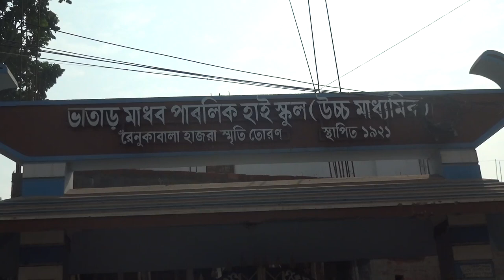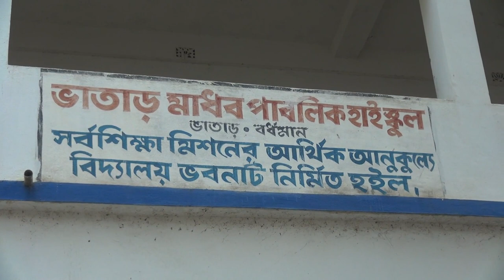1st reunion of BHATAR M.P HIGH SCHOOL... Trailer ...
Organized by -- ভাতাড়【BHATAR】পূর্ব বর্ধমান